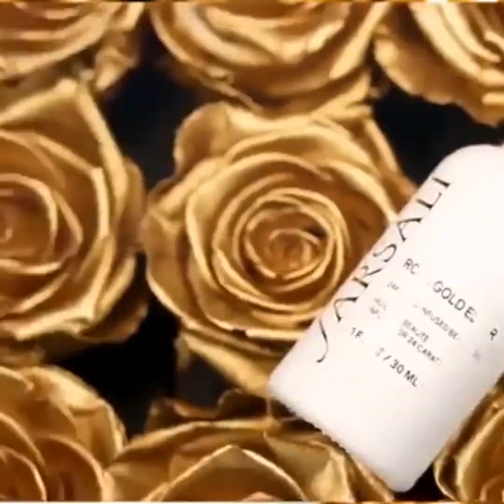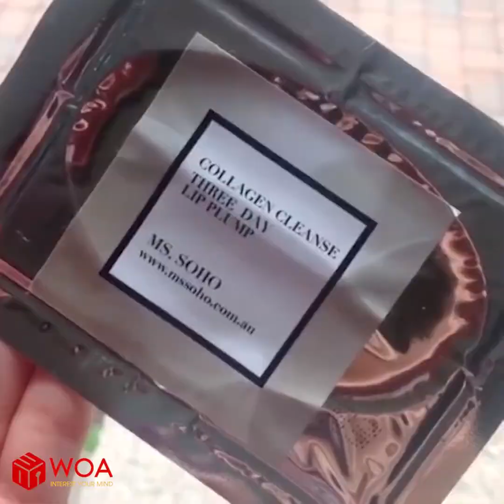Beauty Tips | Beautiful Lips Compilation | Makeup Tutorial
Link Video:
Beauty Tips:
- New Uploads:
- Popular uploads:
Beauty Tips:

► About us :
Welcome to Beauty Tips
We are uploading contents about korean lipstick tutorial, lipstick tutorial, makeup hack, makeup tips, beaty face, lipstick compilation, korean lipstick